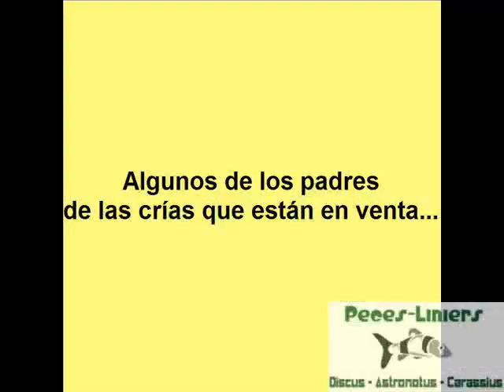Telescopicos negros 5 a 6 cm seleccionados